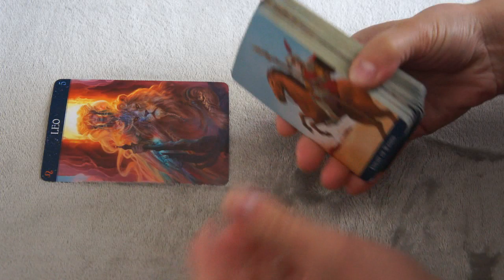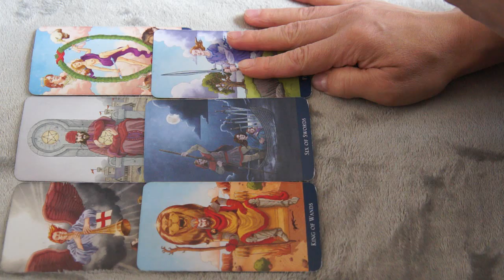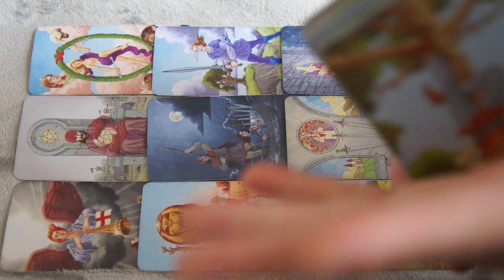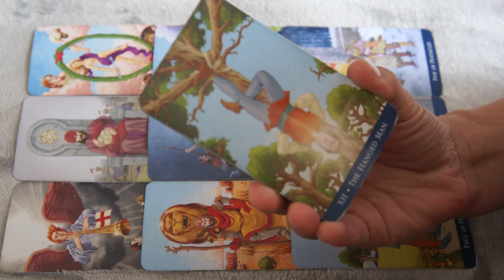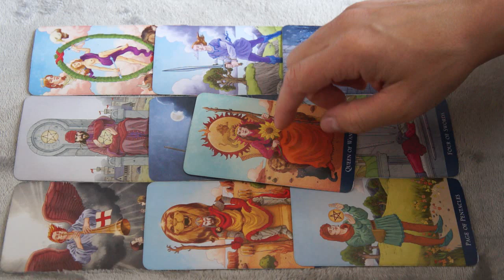JULY 22❤️ LEO❤️ * PAST LIFE SOULMATE OR LIFE PARTNER?*